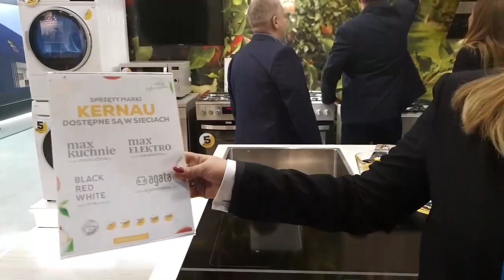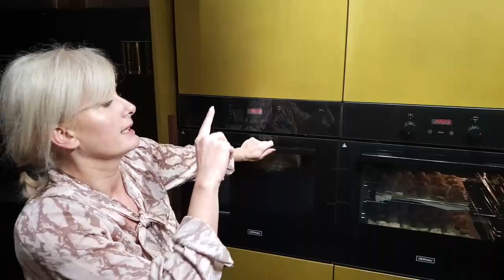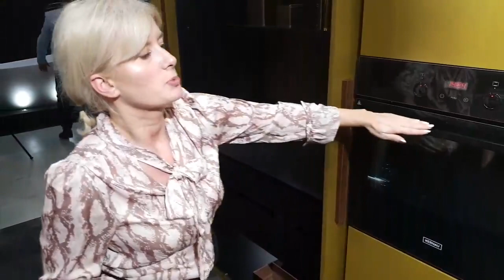Live Kernau - Relacja z Targów 4 Design Days 2019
Za nami IV edycja Targów 4 Design Days. Marka Kernau po raz drugi ✌ wzięła udział w tym wydarzeniu. Nasze stoisko wyposażone zostało w wyjątkowe produkty i nowości 🆕🔴, które od niedawna pojawiły się w ofercie. Bardzo dziękujemy wszystkim tym, którzy w miniony weekend byli razem z nami.

Tych, którzy nie mogli uczestniczyć w 4DD 2019 zachęcamy do obejrzenia relacji 🔴 Live 🔴.

*Wejdź* na i zobacz pozostałe nasze produkty🛒